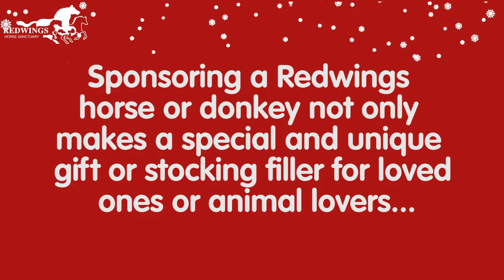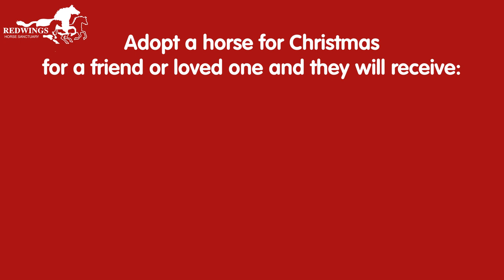Adopt a rescued horse or donkey this Christmas!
Are you looking for a truly unique gift for your friends and family this Christmas? Well, why not sponsor a Redwings rescued horse or donkey for your loved one?

From stunning Shire horse Lady to little donkey Esther, watch our video to see the beautiful Adoption Stars you can support!

Sponsoring a Redwings Adoption Star costs from just £15 for a whole year, and your friend or family member will receive a certificate, friendship card, photo and story from their new best friend, as well as postal and online updates and even an invitation to their birthday party!

Every penny goes towards supporting their Adoption Star and their four-legged friends living at the Sanctuary.